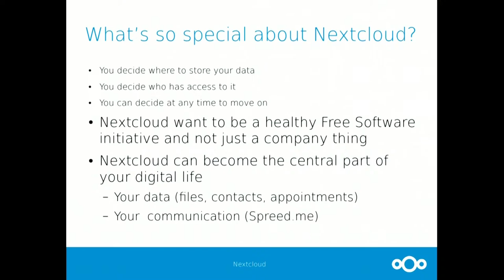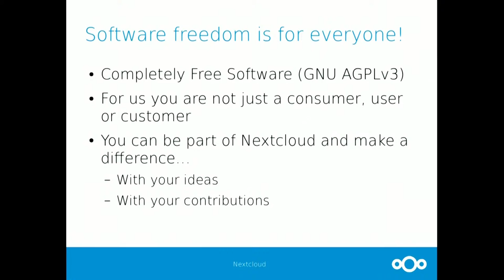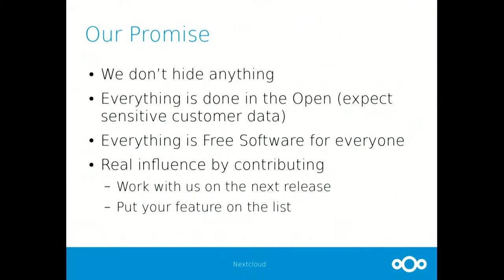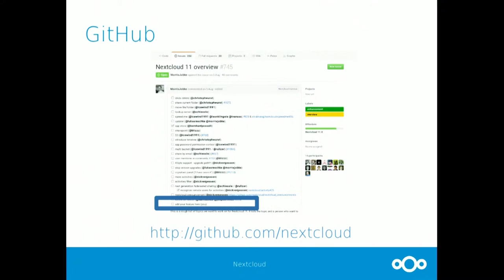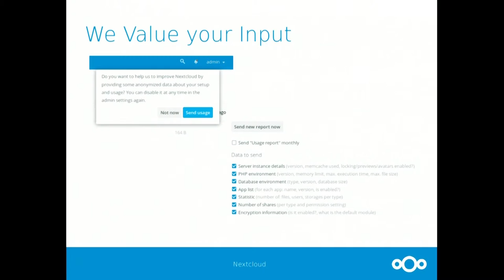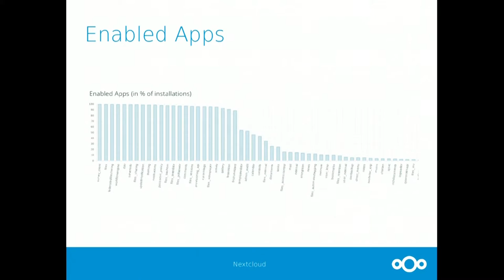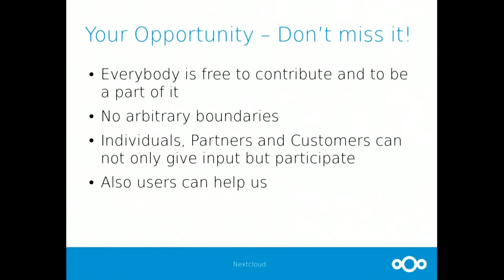Working in the Open - by Bjoern Schiessle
Nextcloud is completely Free Software for everyone, including individual, organisations and partners. We are an open organisation working together across boundaries to deliver the best possible cloud experience to everyone while respecting your privacy and freedom. Learn why this makes a difference and how to participate.

Talk from the Nextcloud Conference 2016.